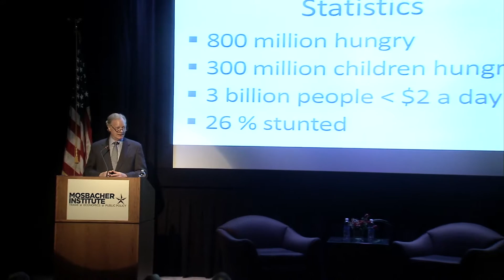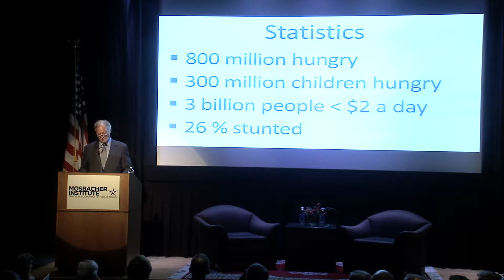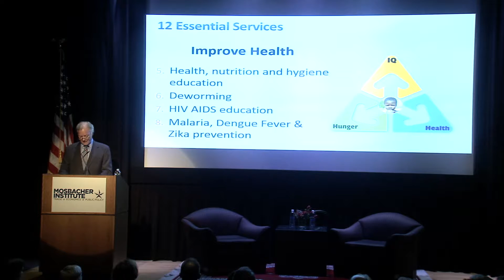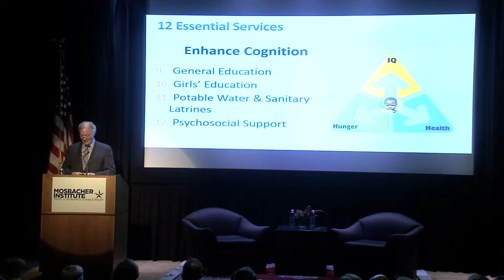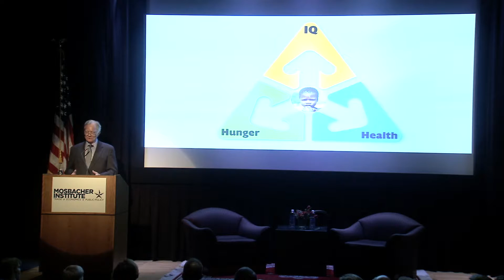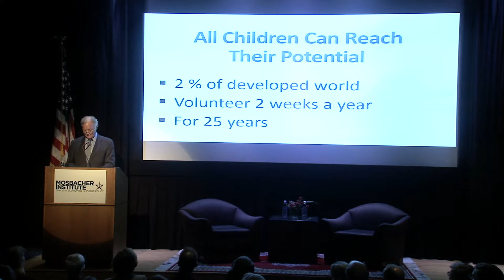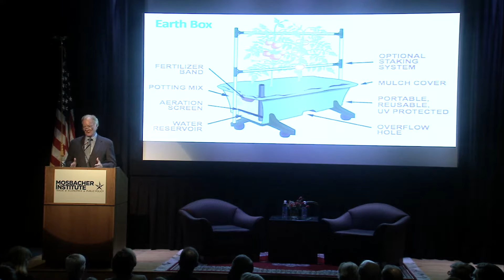2016 Bank of America Program on Volunteerism: Bud Philbrook, Global Volunteers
The Mosbacher Institute’s 2016 Bank of America Program on Volunteerism featured Bud Philbrook, co-founder and CEO of Global Volunteers, on February 9, 2016. Mr. Philbrook described the advantage of the short-term volunteer model used by Global Volunteers to address what he contends is the most significant challenge facing the global community: human and economic development. He explained to the audience gathered at the George Bush Presidential Library & Museum that governments understand the comprehensive interventions necessary to address the challenge but often do not have the means to address it directly -- namely, money and people.